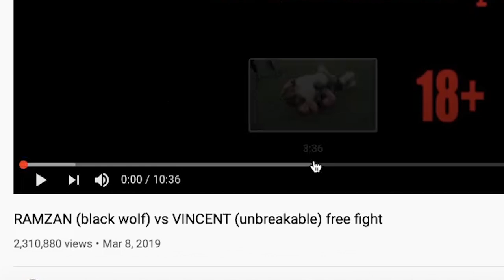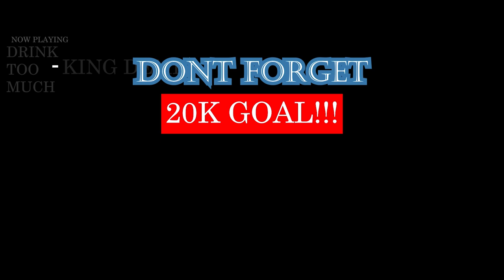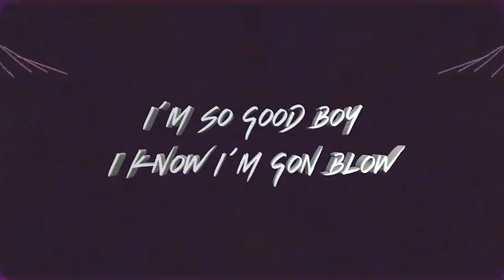COMBAT - RAMZAN loup noir vs VINCENT indestructible YFC 7 | KING DEMI REACTION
AS USUAL!! RAMZAN THE CHEN CHEN WOLF ENDS ANOTHER FIGHTERS CAREER 😆

IMPORTANT LINKS:
Previous Video- REACTION TO Rentre dans le Cercle - Episode 3 (Medine, Guizmo, Kofs, MRC...) I Daymolition | FRENCH RAP REACTION:

WARNING!